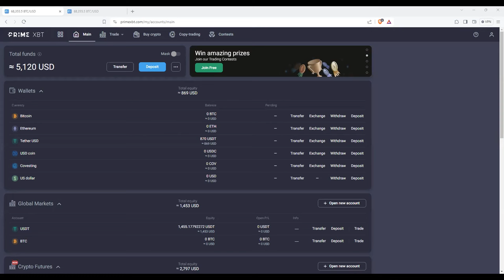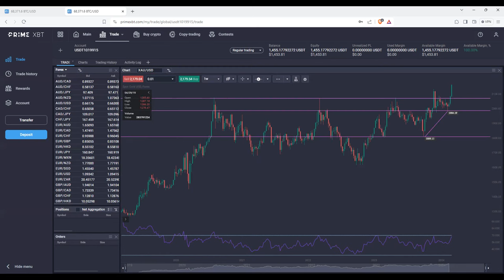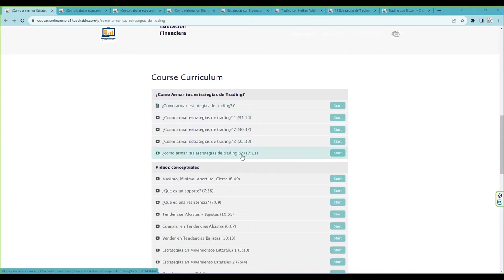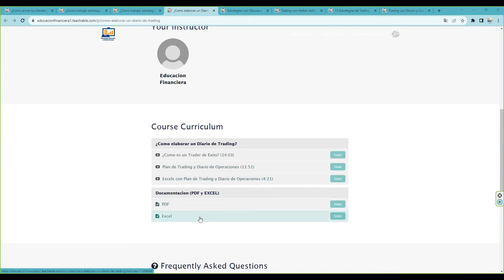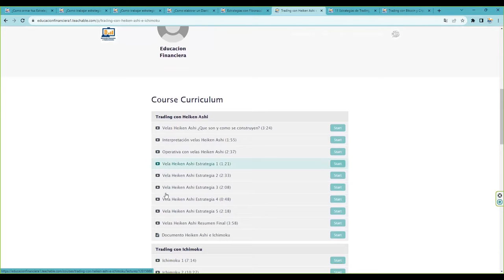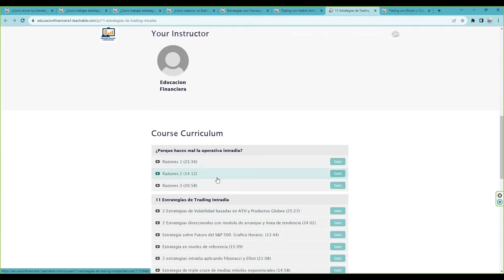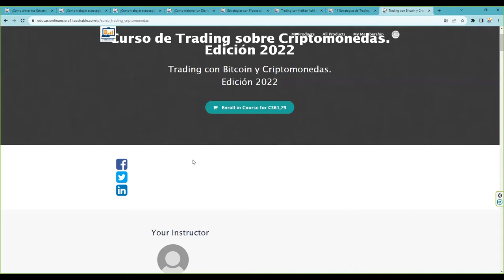No nos gusta pero es lo unico interesante en este sector. Todo está muy apatico